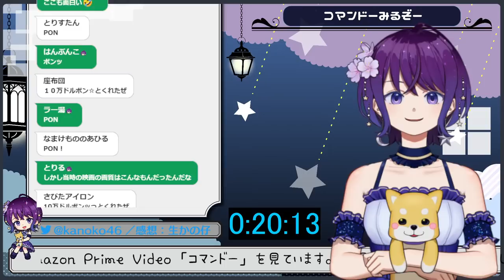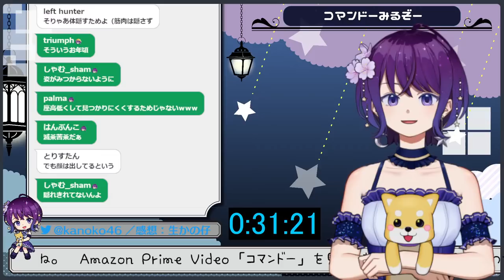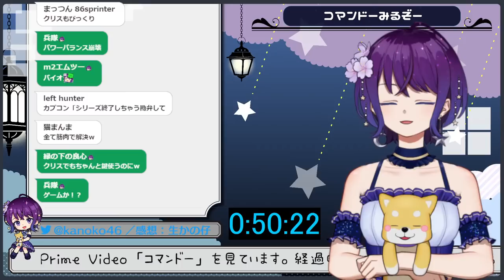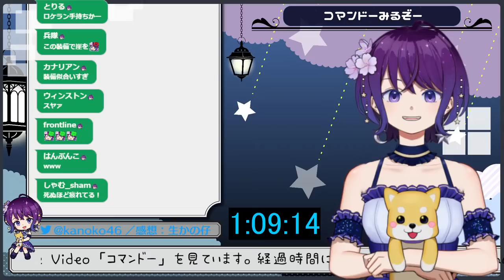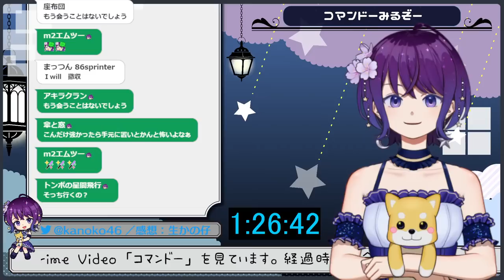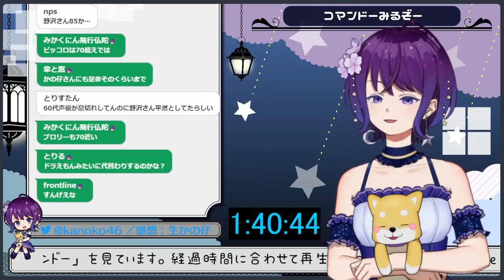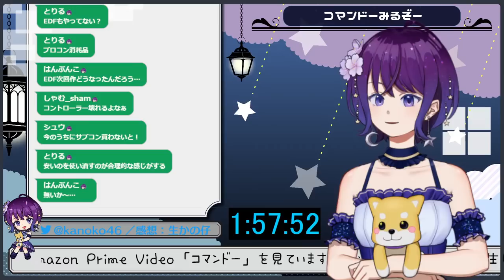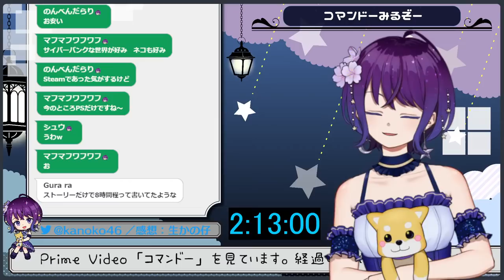【映画鑑賞会】コマンドーみるぞ😊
本日はAmazon Primeにある
「コマンドー」（日本語吹き替え）をみんなで鑑賞します🍿✨
放送開始から5分ほどで動画を再生します。
※声のみの放送です。

⏲経過時間⏲を表示しているので、途中参加の方は参考にしてください。
私は初見で事前知識なしです。

　✨いつもSUPER CHATありがとうございます✨
　１人配信のときはお名前やメッセージを読み上げられるのですが、
　コラボ配信時はお読み上げせず配信を閉じることがあります。
　予めご了承くださいませ。